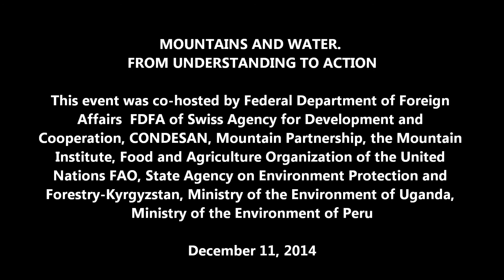COP20 Dorji Choden, Minister for Works and Human Settlement, Bhutan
Event: Mountains and Water. From understanding to action

Co-hosted: This event was co-hosted by Federal Department of Foreign Affairs  FDFA of Swiss Agency for Development and Cooperation, CONDESAN, Mountain Partnership, the Mountain Institute, Food and Agriculture Organization of the United Nations FAO, State Agency on Environment Protection and Forestry-Kyrgyzstan, Ministry of the Environment of Uganda, Ministry of the Environment of Peru